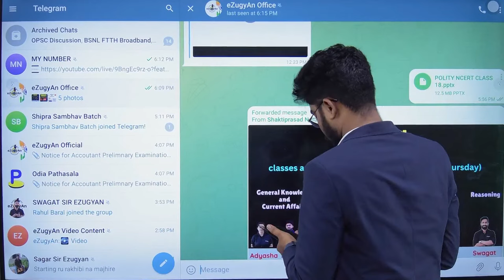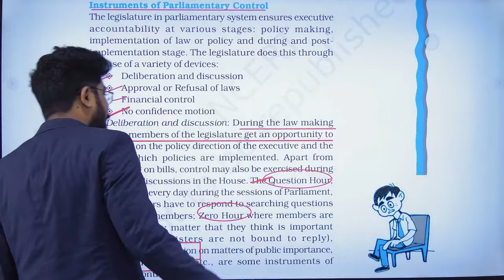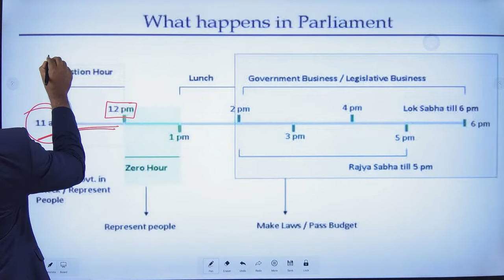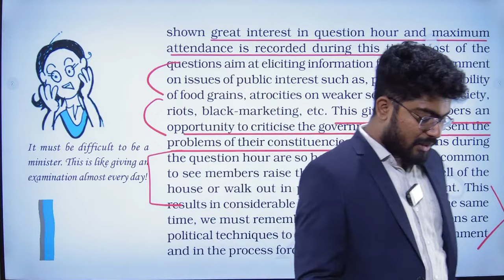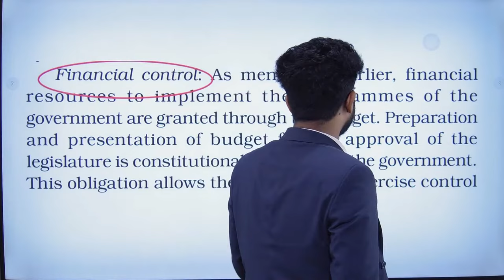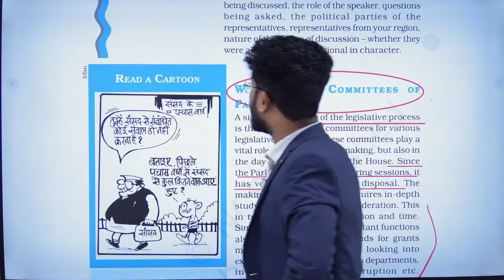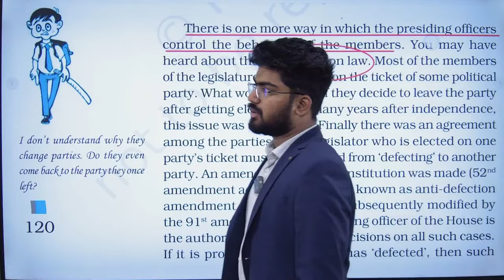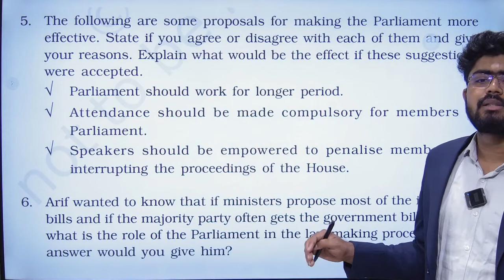POLITY NCERT CLASS 11(L18) Legislature Part III /Constitution at Work Class By Shakti Sir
🔴Address: Plot No:-1294 P , CRPF Square, Bhubaneswar , Odisha 751012